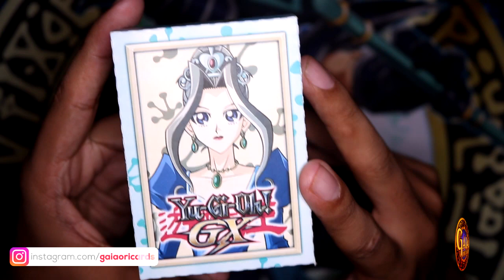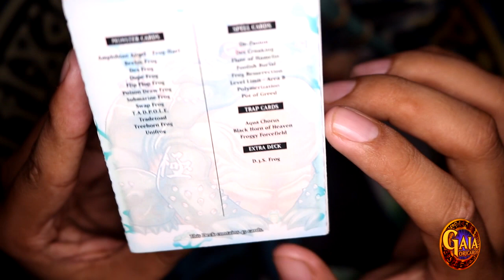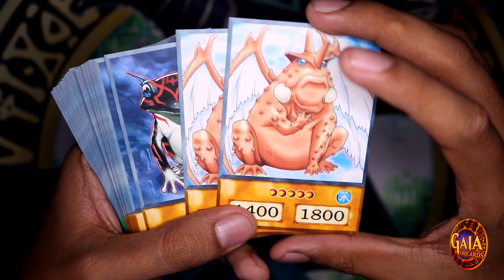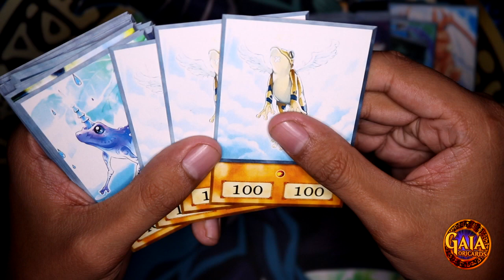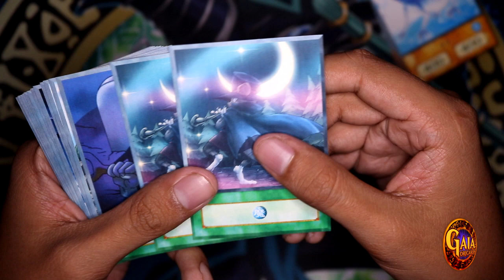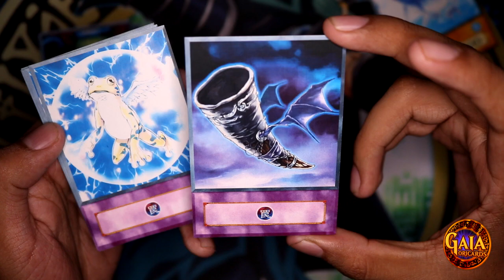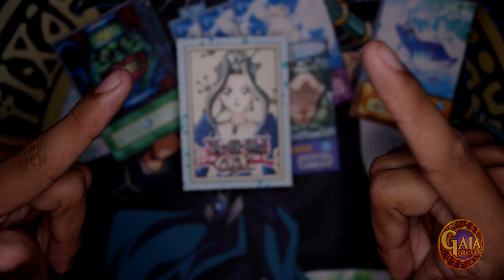Yu-Gi-Oh! | Princess Rose Deck | Gaia OriCards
Princess Rose's Anime Deck Profile (ORICA) with 4Kids Anime Style based on the Anime TV-Show. 45 Cards TOTAL!!! For Sales and more, please send me a pm on my networks below. Thanks!